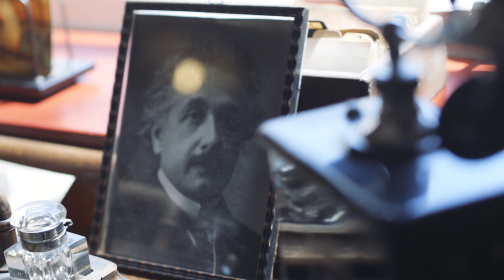Bezoek De Lorentz Formule in Teylers Museum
Met de theatrale tour De Lorentz Formule gaan bezoekers in het Lorentz Lab terug in de tijd; naar de periode 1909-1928 toen Nobelprijswinnaar Hendrik Antoon Lorentz in Teylers Museum zijn eigen bloeiende laboratorium had. En zelfs nog verder terug, naar de 18e eeuw toen Teylers topstuk De Grote Elektriseermachine in Haarlem werd geïnstalleerd, waar vonken van wel zestig centimeter konden afspatten. De machine trok bewonderaars van over de hele wereld, onder wie de Franse keizer Napoleon.

De Lorentz Formule biedt een spectaculaire belevenis die exclusief in het Lorentz Lab te ervaren is. Theatermaker Rieks Swarte verdiepte zich in het leven van de onkreukbare geleerde en vatte het leven van Lorentz in een bijzondere theatrale formule.

Met deze 50 minuten durende tour maakt Swarte complexe materie toegankelijk. Als bezoeker duik je in het leven van de belangrijke Nederlandse natuurkundige Hendrik Antoon Lorentz (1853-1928). In zijn werkkamer en lab ontdek je wie Lorentz was en hoe belangrijk hij voor de wetenschap is geweest. In deze werkkamer rekende Lorentz acht jaar lang aan oplossingen voor de huidige Afsluitdijk. Op zijn bureau ligt nog zijn correspondentie met zijn jonge fan Albert Einstein. Klapstuk van de tour is de finale, als een replica van de Grote Elektriseermachine wordt aangezwengeld.

De Lorentz Formule is een coproductie van Teylers Museum en Swarte Kunst in samenwerking Toneelschuur Producties.

Trailer door Sander Van Weert - wetellstories.film
Acteurs: Tom Jaspers en Rozanne de Bont